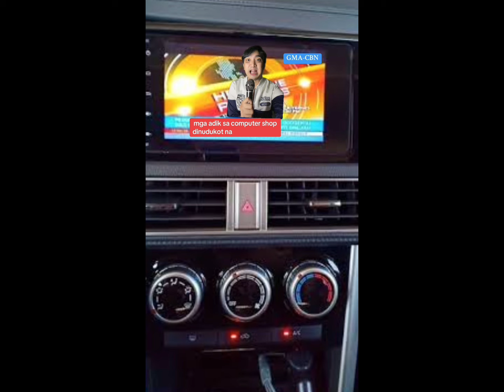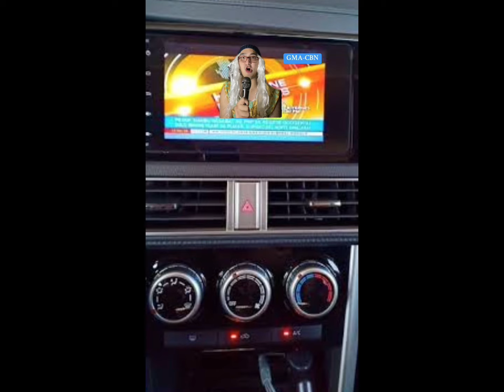Mga Adik sa Computer Shop Part 1